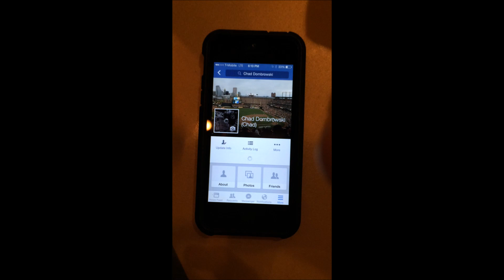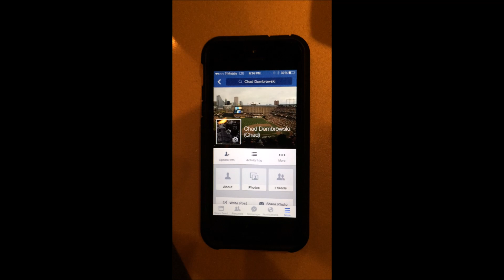Ever wondered what it's like to have your data throttled by T-Mobile?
Now you can experience it from a first person perspective!